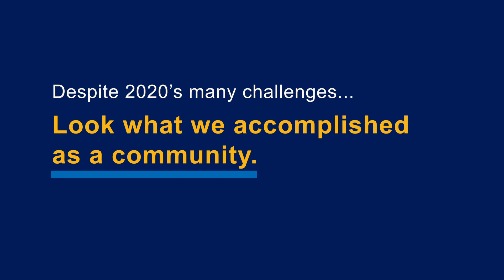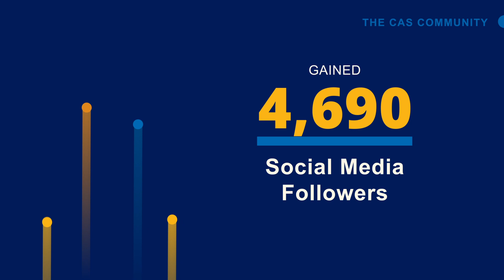CAS 2020 Year in Review